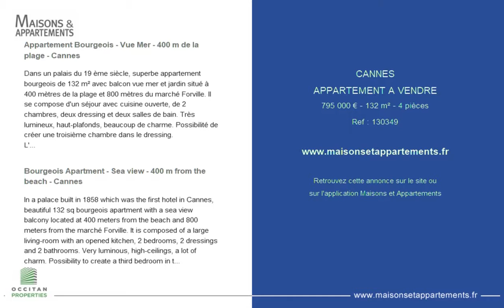CANNES - APPARTEMENT A VENDRE - 795 000 € - 132 m² - 4 pièces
Référence : 130349

Appartement Bourgeois - Vue Mer - 400 m de la plage - Cannes
Dans un palais du 19 ème siècle, superbe appartement bourgeois de 132 m² avec balcon vue mer et jardin situé à 400 mètres de la plage et 800 mètres du marché Forville. Il se compose d'un séjour avec cuisine ouverte, de 2 chambres, deux dressing et deux salles de bain. Très lumineux, haut-plafonds, beaucoup de charme. Possibilité de créer une troisième chambre dans le dressing.
L'appartement est vendu avec deux chambres de service de 9 m² chacune. Parking visiteur. Court de tennis.
Garage fermé de 15 m² en option.

Bourgeois Apartment - Sea view - 400 m from the beach - Cannes
In a palace built in 1858 which was the first hotel in Cannes, beautiful 132 sq bourgeois apartment with a sea view balcony located at 400 meters from the beach and 800 meters from the marché Forville. It is composed of a large living-room with an opened kitchen, 2 bedrooms, 2 dressings and 2 bathrooms. Very luminous, high-ceilings, a lot of charm. Possibility to create a third bedroom in the dressing.
The apartment is sold with two 9 sq utility rooms.
Parking for visitors. Tennis Court.
Possibility to buy a 15 sq garage.

Cette annonce vous est proposée par l'agence OCCITAN PROPERTIES